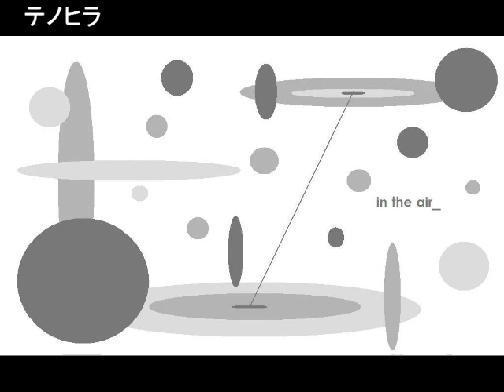【UTAU】 「テノヒラ」 【Utaune Nami】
Original song by Hatsune Miku
Composed by wowakaP
UST by Aline
Picture by wowakaP

Nami already sing 9 out of 11 song by wowaka already. Nothing much to say here but i hope you guys enjoy her sing this one :)